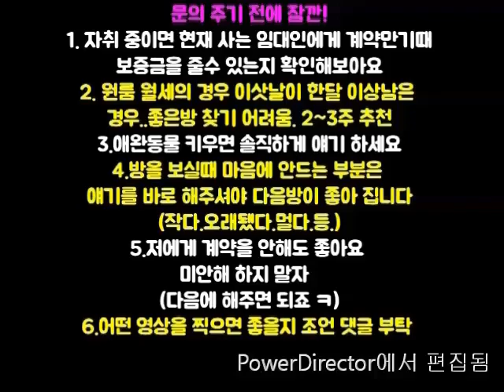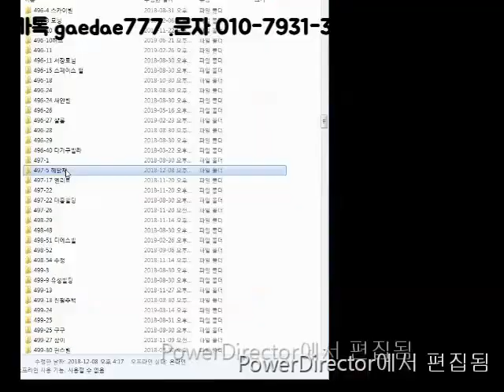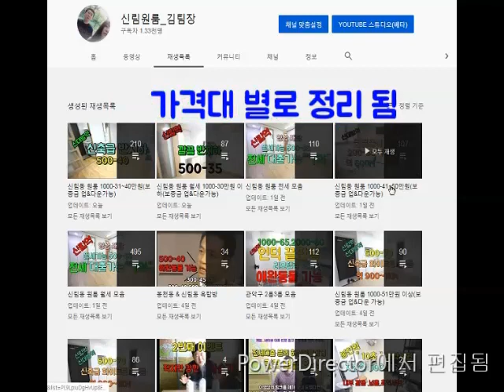신림역원룸.A급 800M. 지상 500-40. 1월 중 입주 협의